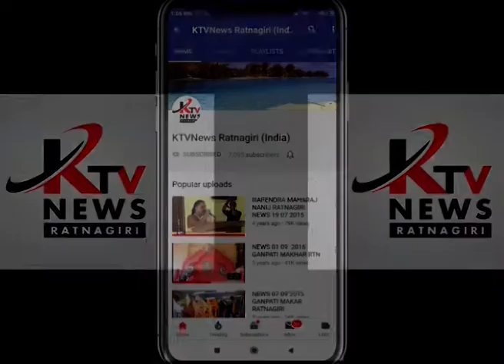कांद्याने पार केली शंभरी गृहिणी वर्गात प्रचंड नाराजी